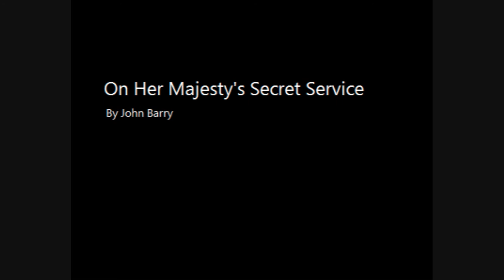On Her Majesty's Secret Service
BY John Barry